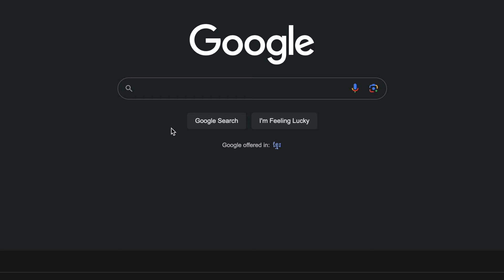In The Jungle With ELEPHANTS! (Ethical Sanctuary in Thailand)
In this vlog we are visiting an ethical elephant sanctuary in Chiang Mai, Thailand! We loved visiting these happy elephants out in the wild at ChangChill. This is definitely one of the BEST things to do in Chiang Mai! Stick around to the end to find out what our favorite Thai foods are.. Thanks for joining us on our Thailand travels :) Stay wiggety!

Episode 13 | Chiang Mai, Thailand | Filmed February 2024